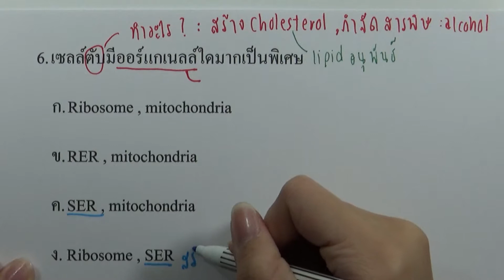คำถามเพิ่มเติม เซลล์ของสิ่งมีชีวิต 06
บท : เซลล์ของสิ่งมีชีวิต